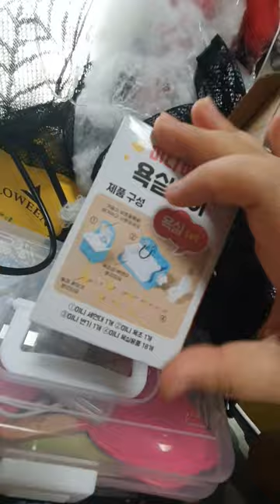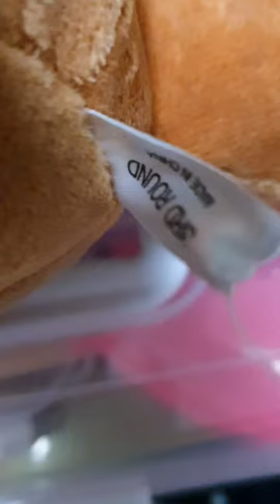다이소 미니미니 욕실 시리즈 / 크리스마스 등불 / 이브이 인형 / 리뷰 / review /